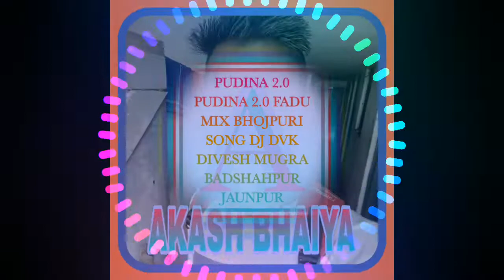PUDINA 2.0 PUDINA 2.0 FADU MIX BHOJPURI SONG DJ DVK DIVESH MUGRA BADSHAHPUR JAUNPUR